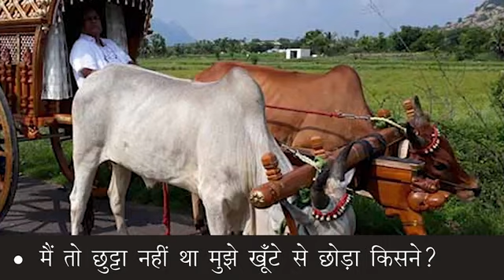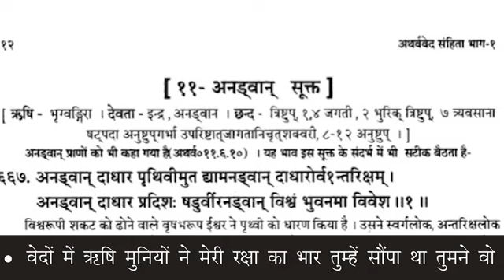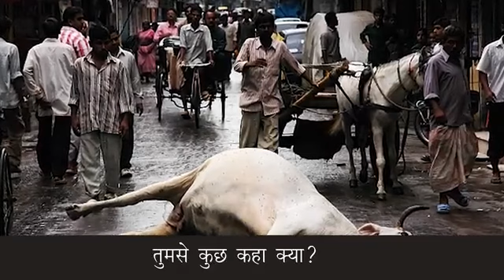Ek Bail Ki Kahani |Heart Touching Story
Your Quieres:

बूढ़ा बैल कहानी
Budha Bail Kahani
Old Bull Story
hindi kahaniya
hindi story
kahani
story
hindi stories
emotional story
sad story
animated stories
hindi stories emotional
storytoons tv
bachho ke cartoon
bachho ki story
hindi kahaniyan
stories in hindi
hindi kahani
kahaniya in hindi
bedtime stories
जादुई दो बैल हीरा और मोती
jadui do bail
jadui bail
hindi kahaniya
moral stories
stories in hindi
bedtime stories
jadui kahaniya
kahani
jadui
kahaniya in hindi
sofltine toons stories
latest stories in hindi
ek bail ki kahani